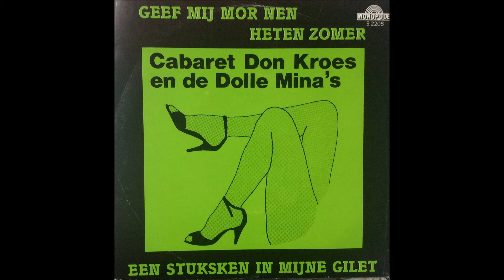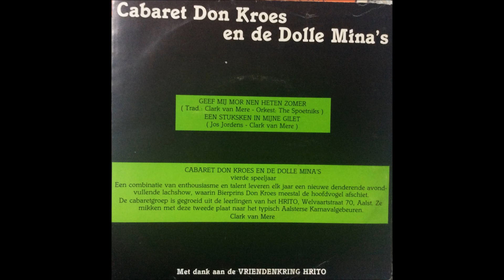Cabaret Don Kroes En De Dolle Mina's – Geef Mij Mor Nen Heten Zomer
Label: Monopole – S.2208
Format: Vinyl, 7", Single, 45 RPM
Country: Belgium
Released: 1984

Lyrics By – Clark Van Mere
Lyrics By, Music By – Jos Jordens
Liner Notes – Clark van Mere
Orchestra – De Spoetniks

Vierde speeljaar. Een combinatie van enthousiasme en talent leveren elk jaar een nieuwe denderende avondvullende lachshow, waarin Bierprins Don Kroes meestal de hoofdvogel afschiet. De Cabaretgroep is gegroeid uit leerlingen van het HRITO, Welvaartstraat 70, Aalst. Ze mikken met deze tweede plaat naar het typisch Aalsters Karnavalgebeuren. Met dank aan de VRIENDENKRING HRITO